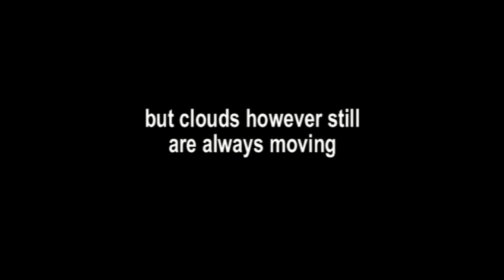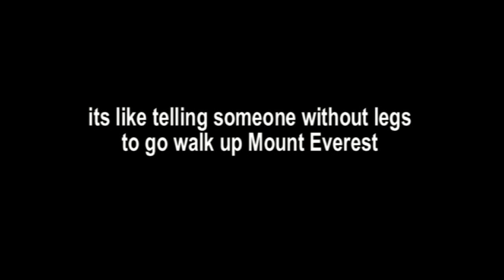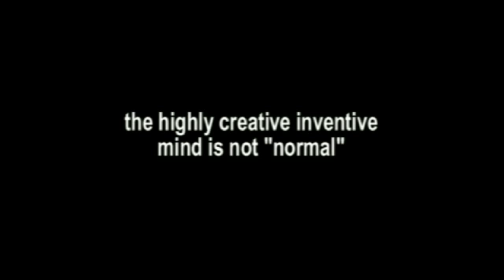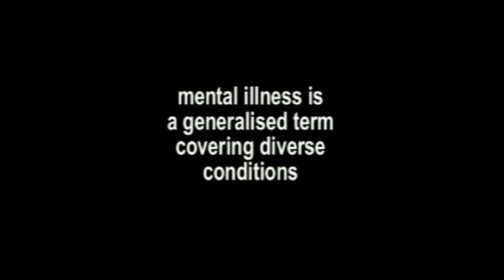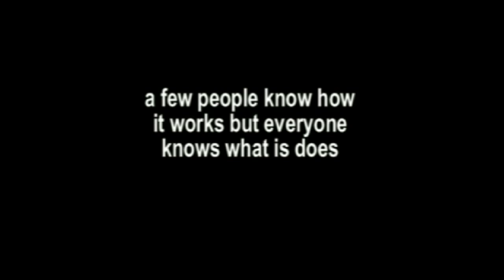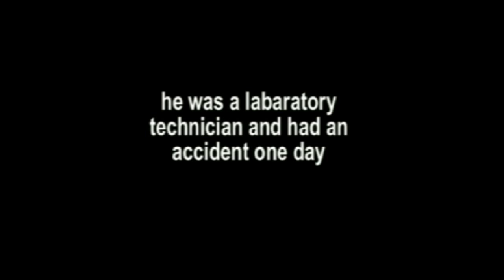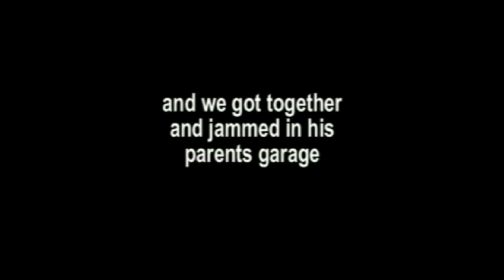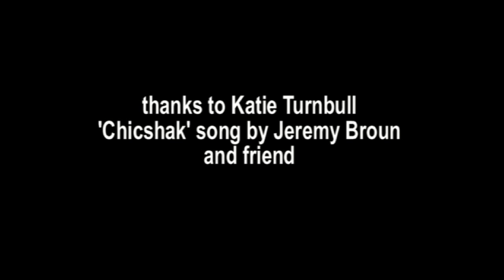Depression - Separation From Nature, Challenging The Taboo. The Therapy Of Wood & Making Music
Understanding the language of depression and the therapy of woodworking and making music by Jeremy Broun. This video was first  made a week before Stephen Fry 'came out' about his depression in 2016. The video was taken down after adverse comments appeared especially in the then macho world of woodworking. But Covid19 has shown depression can happen to anyone and the taboo has not just lifted but its almost a cliche?  This film attempts to explain the shape it can take and the link with creativity.